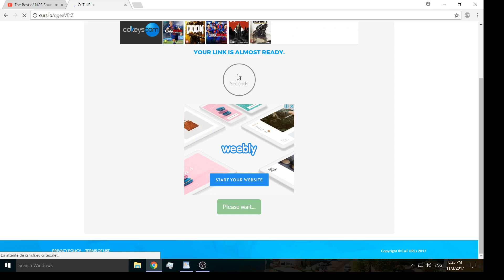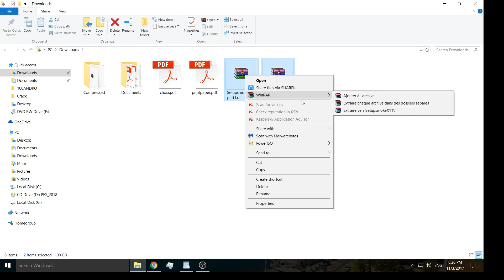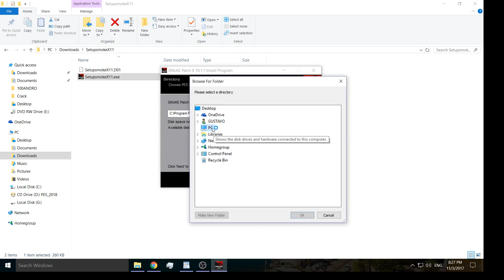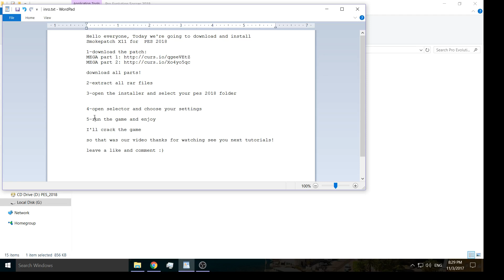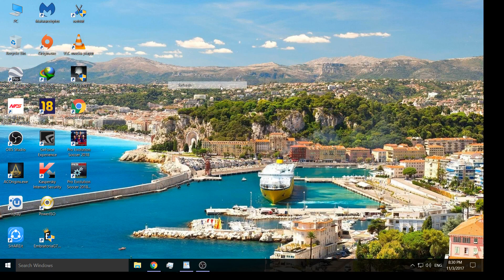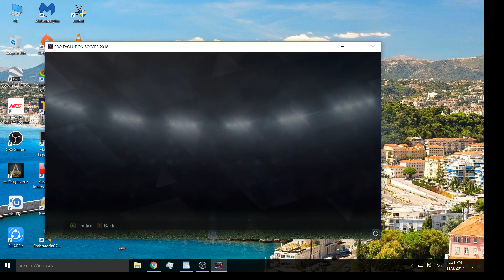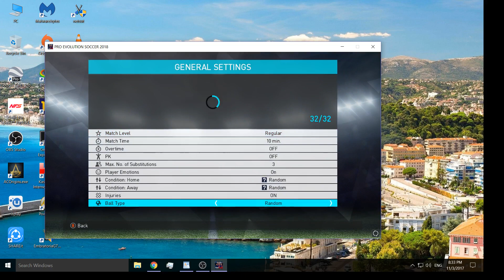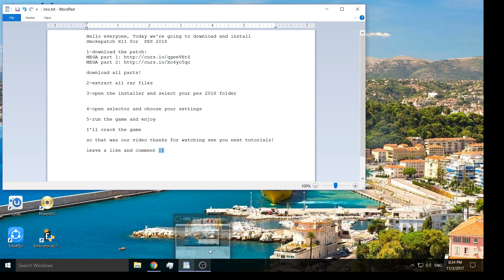PES 2018 Smoke Patch X11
FEATURES:

Added Bundesliga:
the German league (Bundesliga) is now available in pes 2018 smoke patch X, all teams added with all relevant files, including correct team squads, kits and emblems.
all the teams have the correct original Konami ID, this means a new master league is required.

Fixed DLC boots:
the DLC boots added in the last version were not showing correctly, some files were misplaced but now is fixed and showing correctly

Fixed Formations:
a problem with some formations was reported, we reviewed the database formation and now is working properly.

New Master league and BL is required:
Due to some ID changes to match the correct original konami ID, starting a new modes is required because bugs will show in old saves, start new modes after installing this version to avoid (original players) bug and other possible problems.
next versions will not have this issue, so saves with this version can continue without any problems.